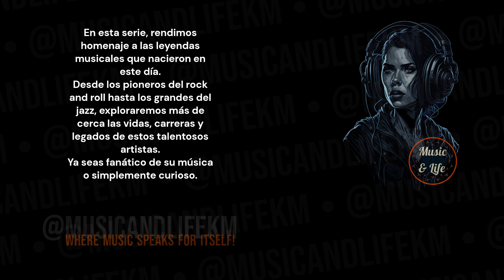KOICHI FUKUDA Born on Jul 01 I 👍🎶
Sneak Peek:
Koichi Fukuda, born in 1975, is a talented guitarist and keyboardist known for his contributions to the industrial metal band Fear Factory. With his intricate guitar work and atmospheric keyboard textures, Fukuda has played a significant role in shaping the band's unique sound...(Check out the full video!).

Timecodes
0:00 Start
0:01 Intro (Let's get started!)
0:05 H Bday!
0:07 Logo + Date
0:08 Koichi Fukuda's Birthday and Profession + Short Profile
0:15 Koichi Fukuda's Sneak Peek
0:22 Koichi Fukuda's Main Profile
2:37 @musicandlifekm
3:16 Outro

PD.

Karlos M.